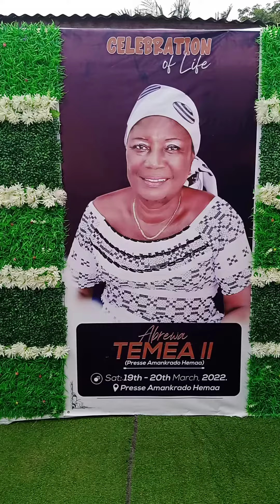Celebration of life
Pesse Mankrado Hemaa